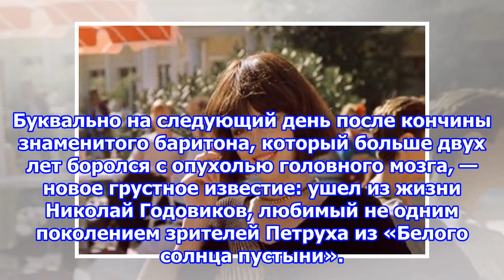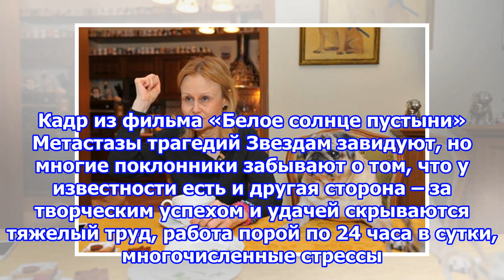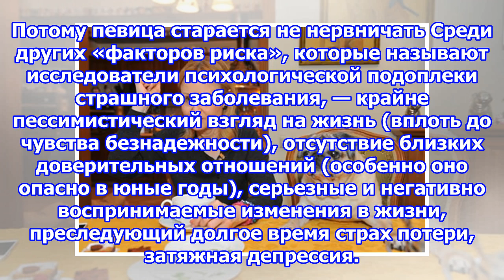Неизбежность рока или коварство рака? почему сгорают звезды